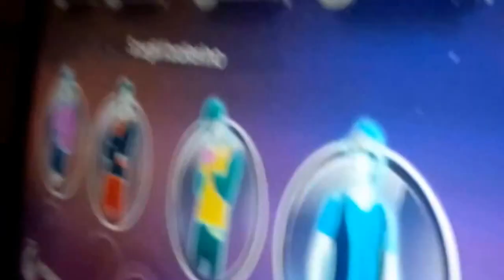Speciale 4 Chiacchiere: Una serata con i copaxgames e con Just Dance 4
Non sempre si può lavorare ognitanto bisogna divertirsi ecco come ci divertiamo noi nelle serate con i nostri amici e con la buona vecchia Wii e Just Dance 4